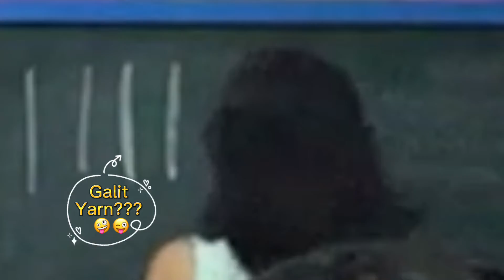Meet Our Pretty Teacher ❤️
Mga Tita’s naging Student ni Maam Rapper
Niece Abby : The Teacher
Tita Nene - the Bully
Tita Den - the Feelingera sa Room
Tita Inday - the Silent Mode nga student
Tita Day-in - The Laon pero nag Date te na Late